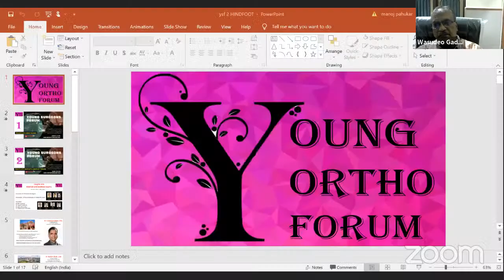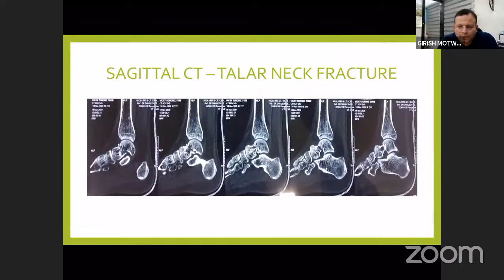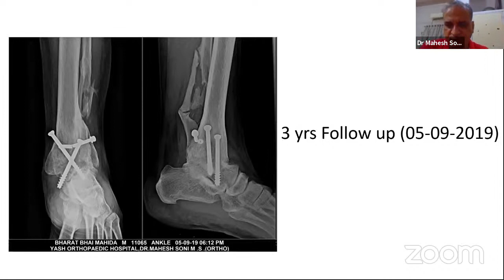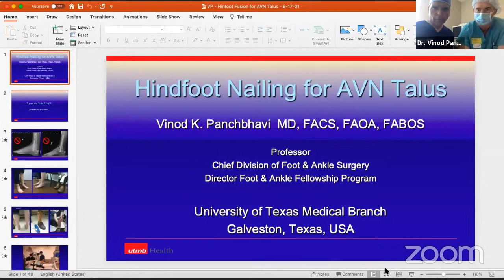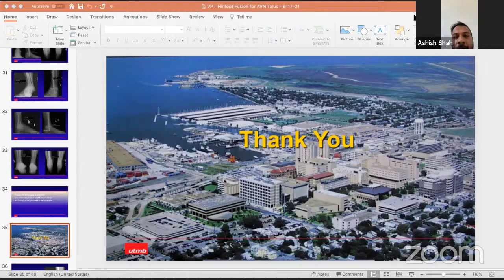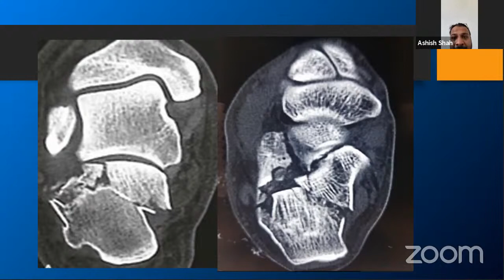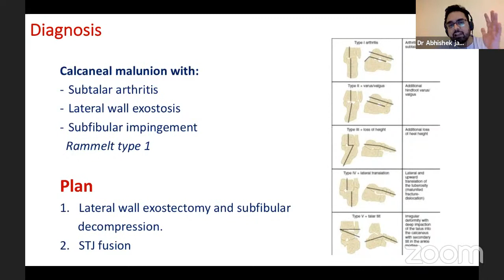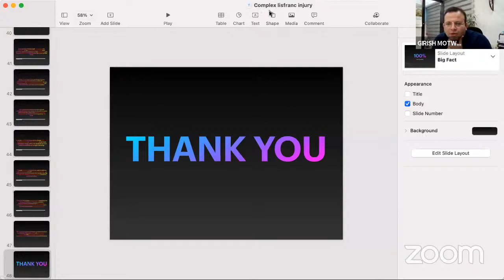Young Surgeons Forum: Episode 2: INSIGHTS INTO MIDFOOT & HINDFOOT TRAUMA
🔰OrthoTV Presents 'Young Surgeons Forum'

🔆A Bimonthly event providing oppurtunity to  young surgeons to present their work on the Global Platform

🔰Episode 2: Trauma : INSIGHTS INTO MIDFOOT & HINDFOOT TRAUMA

🔺Date . 18 June 2021 Friday 8pm to 9.30 pm .

🔸Convener- Dr Wasudeo Gadegone
🔸Moderator- Dr Manoj Pahukar, Dr Girish Motwani
🔅Expert Panellists : Dr Vinod Panchbhavi, Galveston, Texas USA &  Dr Ashish Shah, Birmingham AL, USA
🔸Panelists - Dr Yogesh Salphale, Dr Nitin Kimmatkar, Dr Rajendra Chandak, Dr Vijayanand Lokhande
🔸Presentors: Dr Parth Gawatre, Dr Mahesh Soni, Dr Abhishek Jain, Dr Ankit Khurana

🔆Program Details

▪️Dr Wasudeo Gadegone : Introduction
▪️ Dr Manoj Pahukar : Overview, insights, focus
▪️Case: Hawkins type III Talus Fracture  : Dr. Parth Gawatre
▪️Discussion Lead Dr Ashish Shah/ Manoj Pahukar
▪️Case: Open ankle injury associated with Talus Fracture : Dr Mahesh Soni
▪️Discussion Lead Dr Nitin Kimmatkar/ Girish Motwani
▪️Case: Sanders III calcaneal fracture with poor soft tissue status : Dr Girish Motwani
▪️Discussion Lead Dr RM Chandak/ Yogesh Salphale
▪️Neglected maluniting calcaneal fracture : Dr Abhishek Jain
▪️Discussion Lead Dr Ashish Shah/ Dr Vijayand Lokhande
▪️Case: Complex Lisfranc Injury  : Dr Ankit Khurana
▪️Discussion Dr Manoj Pahukar/ Girish Motwani
▪️TALK: Expert approach to manage Talus AVN : Dr Vinod Panchbhavi
▪️Comments Dr Wasudeo Gadegone/  RM Chandak
▪️Expert Panel discussion with Dr Vinod Panchbhavi/ Dr Ashish Shah/ Dr Wasudeo Gadegone/ Dr RM Chandak Answers to unresolved questions/ audience queries
▪️Closing remarks & Take home learnings : Dr Girish Motwani

🔆Conceptualised & Organised by OrthoTV

❇️ Supported by Dr Reddys Lab | The Makers of Ultranise, Nise Gel and Omez